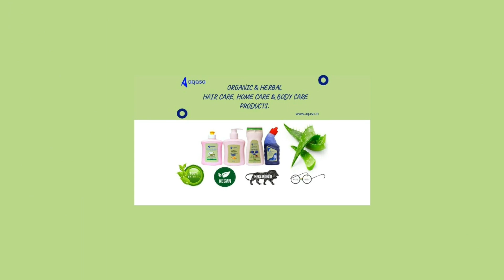Mukesh Sahani और कितना होंगे बेइज्जत? अब तो जनता भी हंस रही है